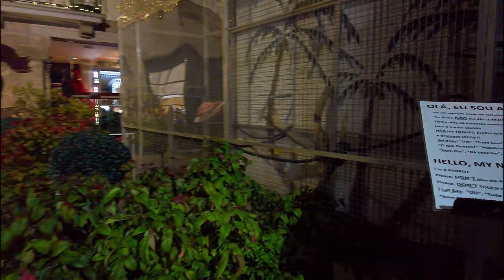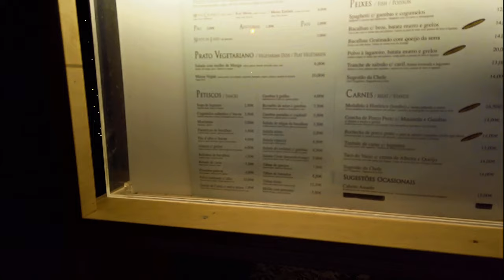DJI OSMO POCKET Christmas ligths GUIMARÃES